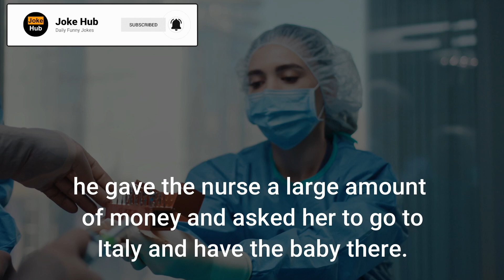Doctor and nurse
The Joke Story :
A doctor was having an affair with his nurse. Shortly afterward, she told him she was pregnant. Not wanting his wife to know, he gave the nurse a large amount of money and asked her to go to Italy and have the baby there. "But how will I let you know the baby is born?"  ...